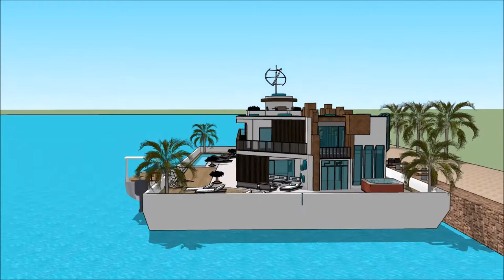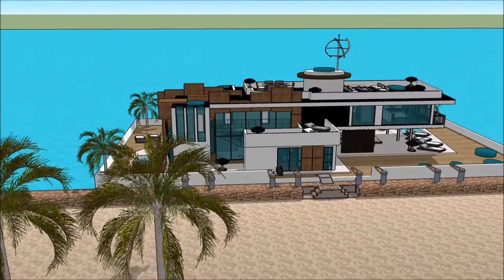HOUSEBOAT DANISH MARITIME FAIR DENMARK COPENHAGEN INTERNATIONAL BOAT SHOW 2018 Luxury Yachting Desi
The houseboatzania launching an innovative high-end luxury yacht houseboat home design potentially as a display of exhibition of the HOUSEBOAT DANISH MARITIME FAIR DENMARK COPENHAGEN INTERNATIONAL BOAT SHOW 2018  Luxury Yachting Desi.

The collection of the Houseboatzania concept of HOUSEBOAT DANISH MARITIME FAIR DENMARK COPENHAGEN INTERNATIONAL BOAT SHOW 2018  Luxury Yachting Desi consists of high luxury and architectural art pieces in minimalism combined with living on the waterfront of the harbour of

The houseboat yacht design has the basis to sustain living with high standards and contemporary structural design at HOUSEBOAT DANISH MARITIME FAIR DENMARK COPENHAGEN INTERNATIONAL BOAT SHOW 2018  Luxury Yachting Desi with numerous of prospects for excessive living and celebrating the desire of life worldwide: